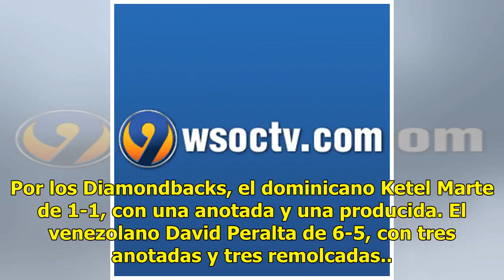Diamondbacks logran récord y aplastan a Padres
AP | 08 Julio 2018 | 11:33 El venezolano David Peralta remolcó tres carreras e igualó su mejor marca personal de cinco hits, cinco jugadores de Arizona sacudieron jonrones y los Diamondbacks lograron un nuevo record de anotación para la franquicia el sábado al arrollar 20-5 a los Padres de San Diego...